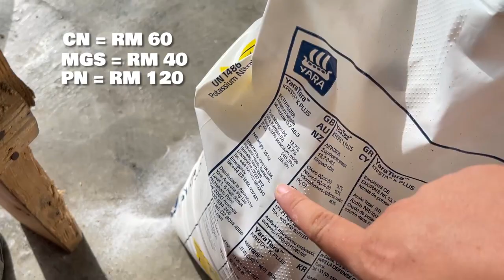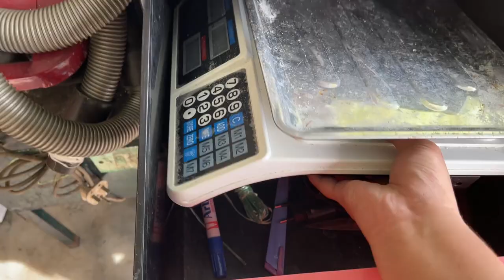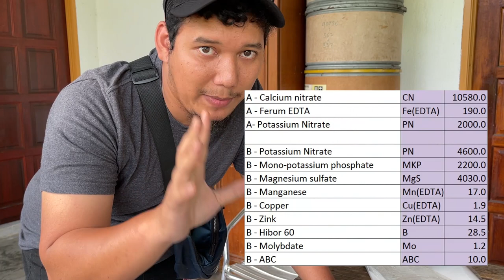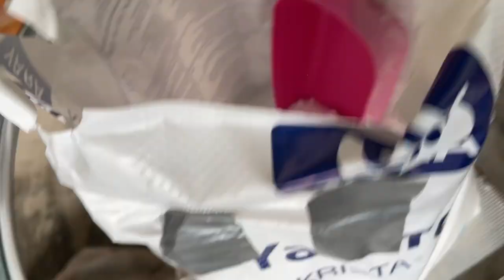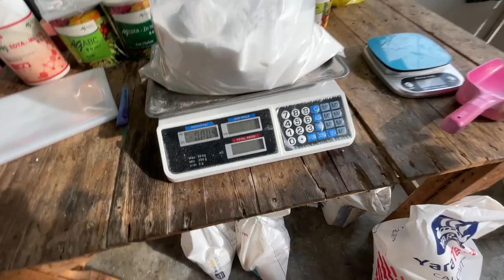[TUTORIAL 7#] Teknik timbangan Baja AB Fertigasi